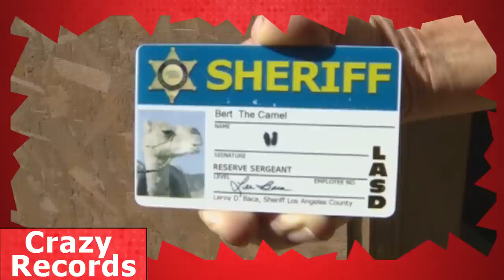Mit WEM trete ich auf den VIDEODAY`s auf? | Crazy Records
Nach langer langer Zeit mal wieder eine Folge Crazy Records -
9 Witzige & Coole Rekorde! Ausserdem die Auflösung, wer mich auf den Videodays unterstützen wird! Viel Spaß :)

Endemol beyond
Stichwort: MasterJam
Am Coloneum 3
50829 Köln